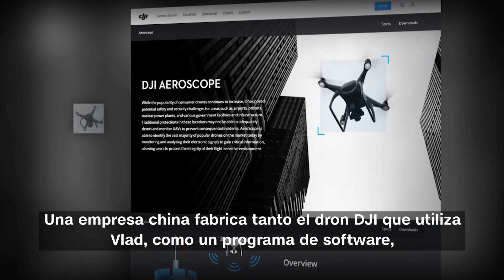Jóvenes "nerds" de Ucrania usan drones para matar soldados rusos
Erin Burnett de CNN conoce a un ucraniano que es uno de los combatientes que utilizan drones y tecnología aérea para matar a los soldados rusos.